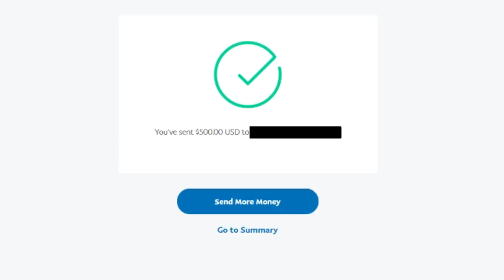First Person to Find me in Minecraft Wins $500!!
Thought I'd try a little different video today to give something back to those on my server who've been playing! Whoever finds me wins 500 dollars!